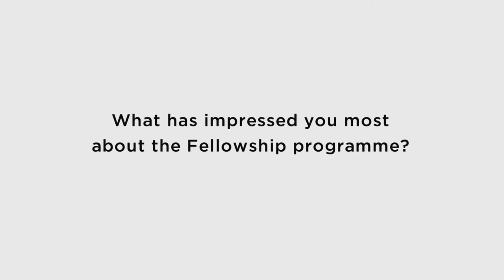What Has Impressed You Most About the Schmidt-MacArthur Fellowship Programme? | Martin Fischer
Martin Fischer shares what has impressed him the most about the Schmidt-MacArthur Fellowship programme.